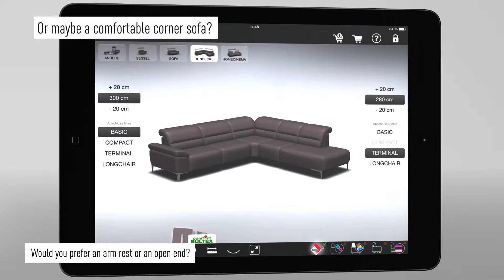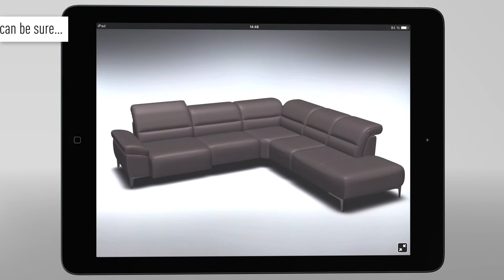ROM Customised Sofas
To help you create the perfect sized sofa suited to your space, all ROM sofas are customised and available in width increments of 20cm. Combined with a vast collection of both fabrics and leathers and endless configuration options, the ‘20cm’ concept enables ROM to build truly individual sofas that adapt effortlessly to you and your lifestyle.